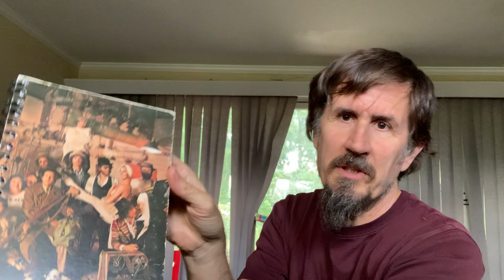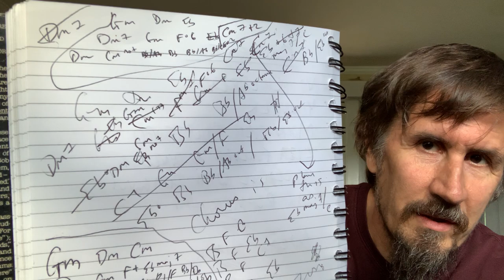the Mountain Goats - The Show We're Not Calling "John on Process" #3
the Mountain Goats - The Show We're Not Calling "John on Process" #3: sporadically interrupted by meowing

the Mountain Goats new album ‘Dark In Here’ is out June 25, 2021 via Merge Records.

Pre-Orders for Dark In Here have started to ship. Less than 100 copies left of pale lantern left